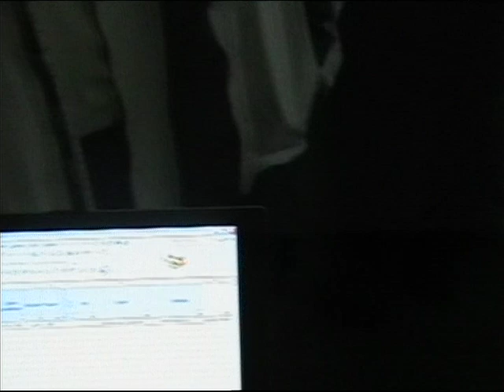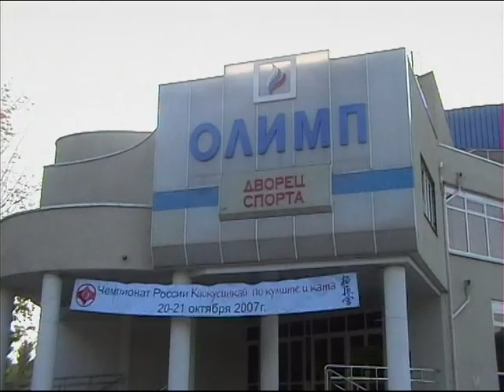Чемпионат России по каратэ киокушинкай ИКО (2007).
Чемпионат России по каратэ киокушинкай ИКО проходил в Краснодаре 20-21 октября 2007 года.